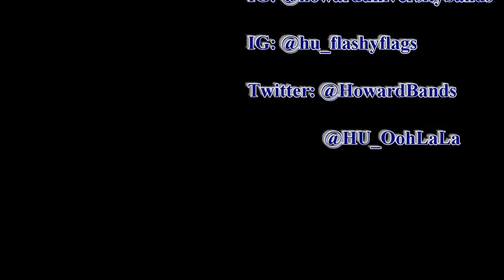Howard University Marching Band & Ooh La La! Daydream vs UMD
Bison vs UMD Terrapins